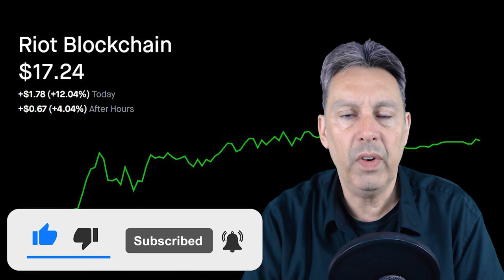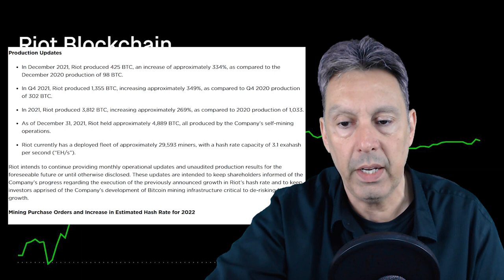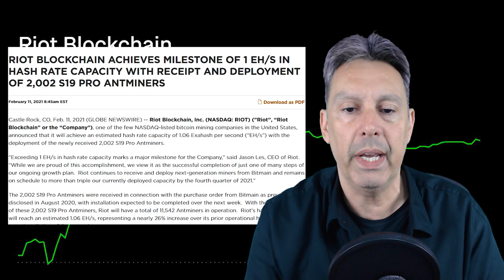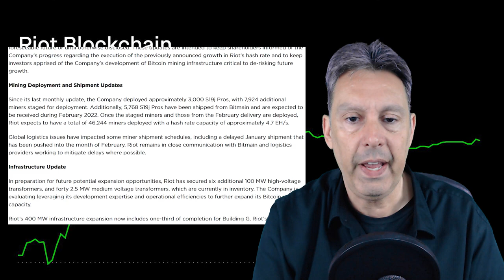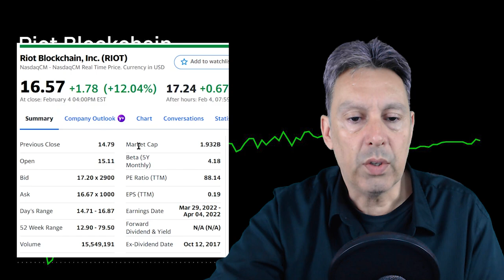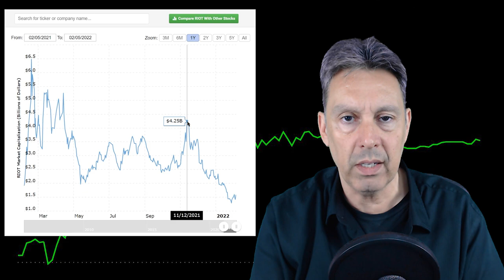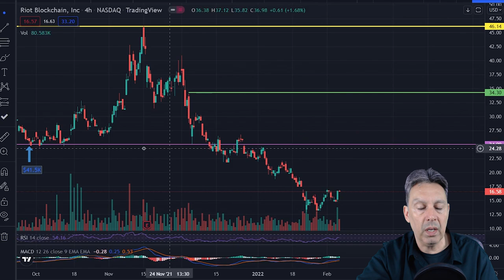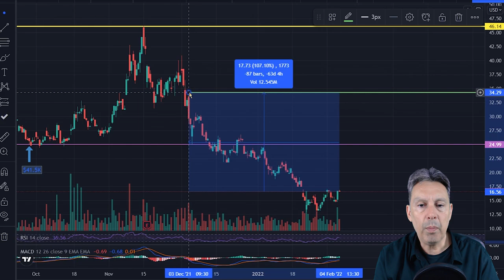$RIOT Riot Blockchain ANNIHILATED January!! | GREAT RESULTS!!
$RIOT Riot Blockchain, riot, is a North American Bitcoin miner that has the second most self mined Bitcoin of all of the publicly traded miners. Since the December flash crash, this stock has dropped to prices that simply make no sense to me. In today’s video, I go through Riot stock January numbers, then I go through some fundamentals, and go to the chart to give my updated price targets.

Chapters:
0:00 Intro
0:56 January Numbers
5:20 Riots’ Growth Plans
6:45 Price Action
7:38 Market Cap Analysis
8:51 Chart Analysis/Prediction